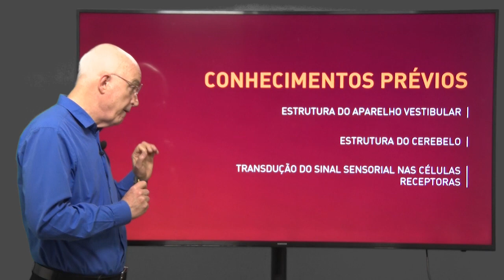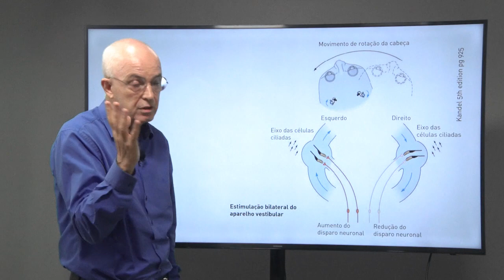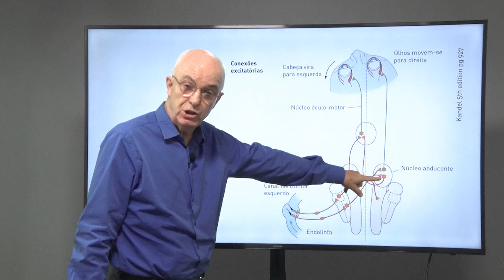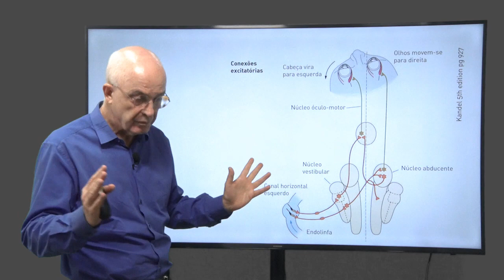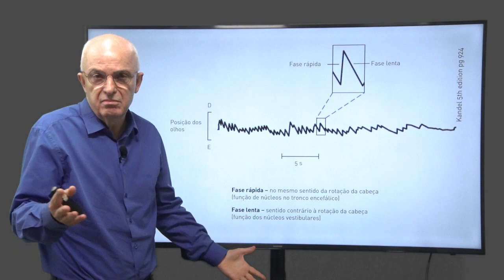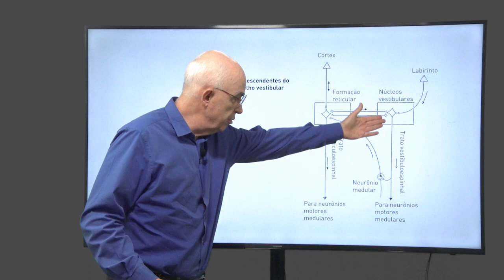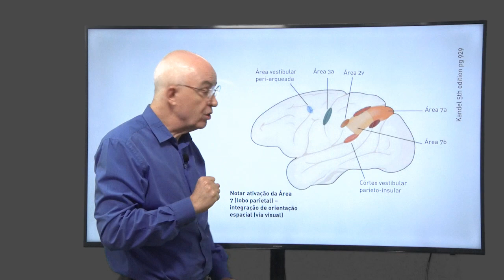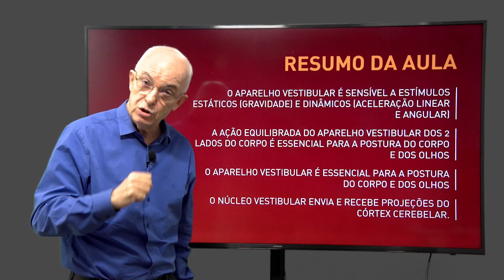Aparelho Vestibular - Aula 2 | Neurofisiologia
00:00 Introdução
02:16 Aparelho vestibular e postura. Nistagmo
05:42 Nistagmo vestibular
10:33 Conexões do núcleo vestibular com cerebelo
14:30 Áreas corticais ativadas pela estimulação vestibular
16:06 Resumo da aula